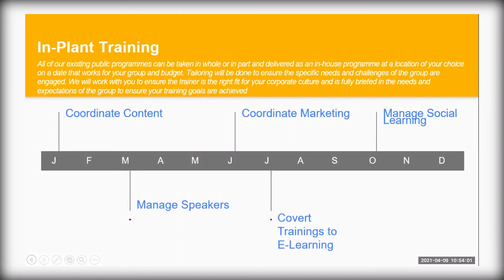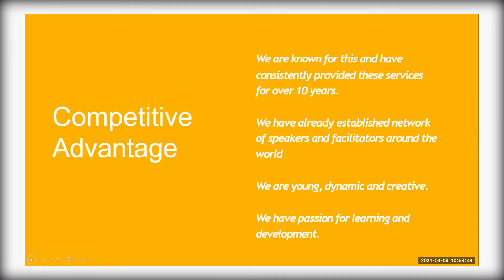Termination of construction contracts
Termination of Contracts in Construction and Capital Projects is often a matter of last resort. There are times when the only option left is to terminate the construction contract on a project. This may arise as a result of a failed chance at dispute resolution. It may be the material breaches by one party which will never be resolved by remedies or damages recoverable under the contract. Subcontractor liens on the project may have caused irreconcilable differences between the owner and general contractor.
Whatever the reason prompting termination of a construction contract, there are a number of legal issues and considerations to keep in mind. Termination, after all, affects everyone on the project.
This topic will address contract termination from the perspective of owners, developers, contractors and design professionals, discuss the risk of terminating a construction contract and why it is legally a last resort, look at contract clauses and terms that specify termination rights and remedies, and identify the best way to terminate a construction contract. Case examples will be provided to consider under circumstances familiar to all working in the construction industry.
This webinar explores law and best practice concerning the termination of construction contracts

LEARNING OBJECTIVES:
1.    contractual rights of parties
    a.    What happens if it goes     wrong?
2.    Termination - a Last Resort on the Project
3.    Non-contractual rights – breach at common law
4.    Standard and Popular Termination Terms
5.    Default and Material Breach
6.    How to Terminate the Right Way
7.    Notice and Cure Opportunities
8.    Legal Defenses
9.    Termination Risks and Remedies
10.    What does the recent case Say About Termination?
11.    Termination Damages
12.    Practical issues and tactical tips
13.    Covid 19 and termination
a.    frustration
b.    extended Force Majure events
14.    Ineffective Termination